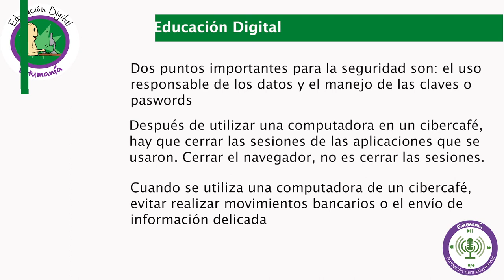Edumania/Educación Digital/20200324-CE1920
Edumania. Educación Digita. Invitado: José Manuel Mesa.  Conduce: Lorena González Boscó. Fecha de emisión: 24 de Marzo 2020. Este y otros programas los puedes ver
con fines educativos a cargo del Lic. Ernesto Gutiérrez Garcés - Director General de Educación Secundaria Técnica en la CDMX.